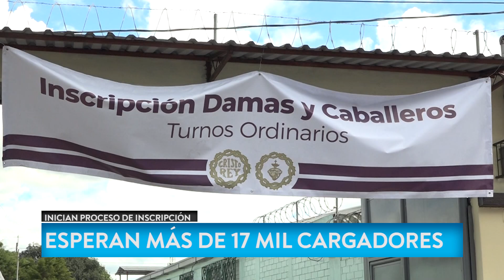Templo de Candelaria inició proceso de inscripción para cargadores de la procesión del Jueves Santo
Tras la aprobación para la organización de cortejos procesionales de cuaresma y Semana Santa, el Templo de Candelaria ha iniciado con las inscripciones para una de las procesiones más grandes del país a realizarse el próximo Jueves Santo.